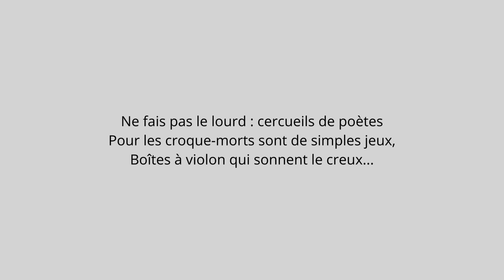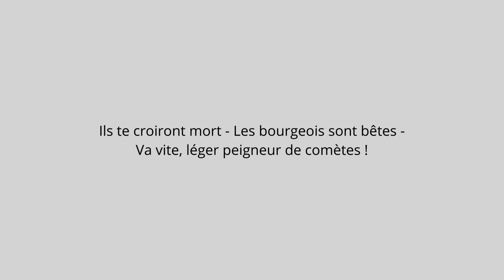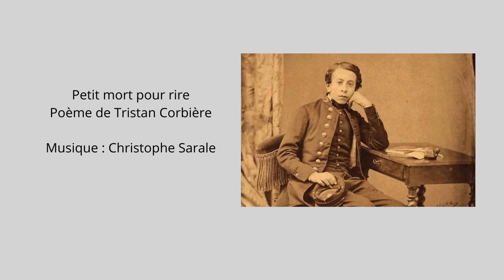Petit mort pour rire (Tristan Corbière/ Christophe Sarale)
Poème de Tristan Corbière, mis en musique par Christophe Sarale.